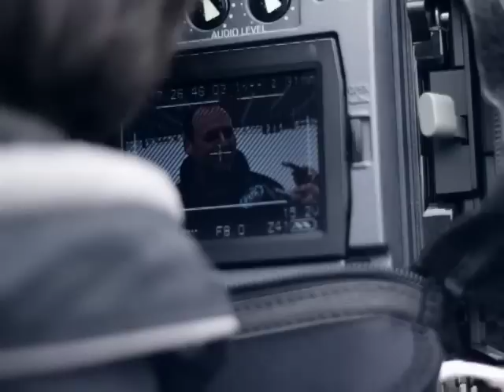Frozen Faceoff 2010 - Adrian College MI